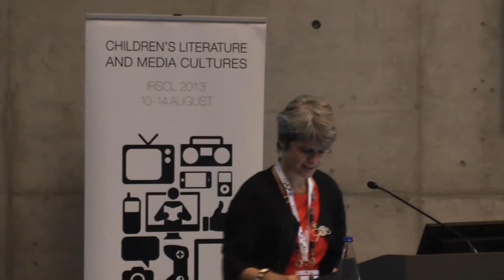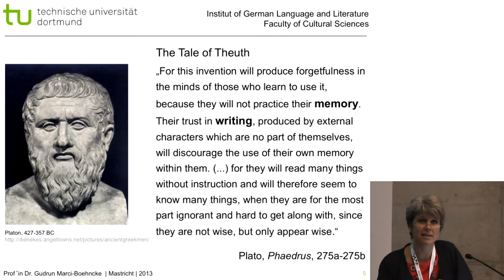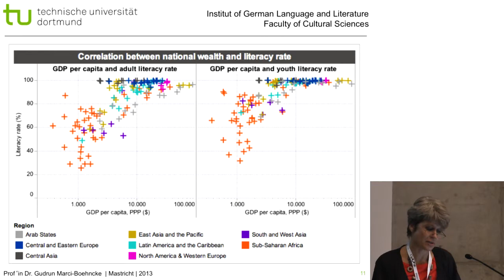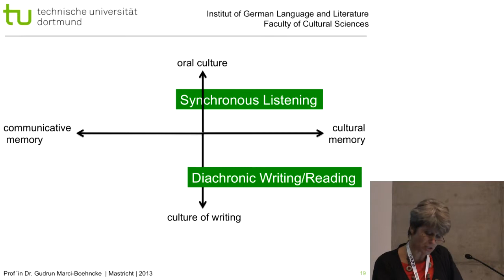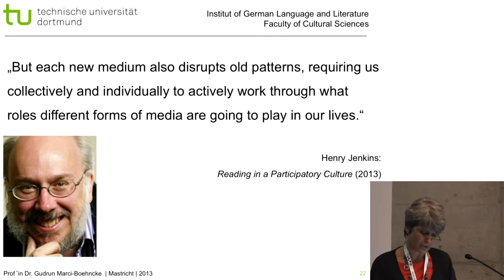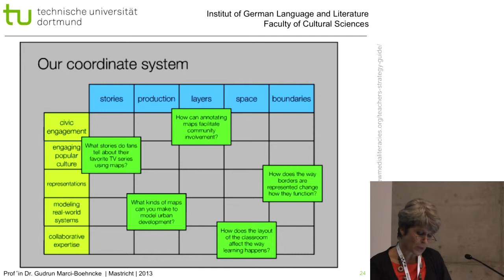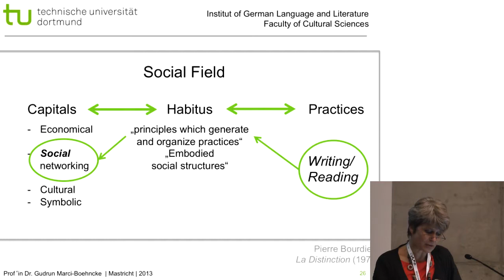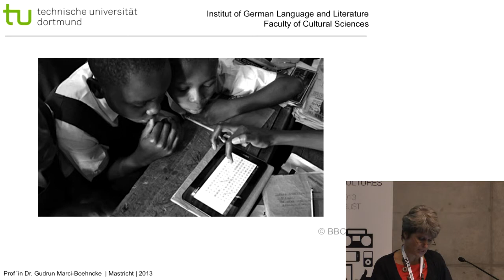Gudrun Marci-Boehncke - ‘Children’s and Young Adult’s Literature in a Digitized World: Cultural and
Gudrun Marci-Boehncke's keynote during the International Research Society Children’s Literature conference 2013 in Maastricht. ‘Children’s and Young Adult’s Literature in a Digitized World: Cultural and Political Preconditions for Literary Education’